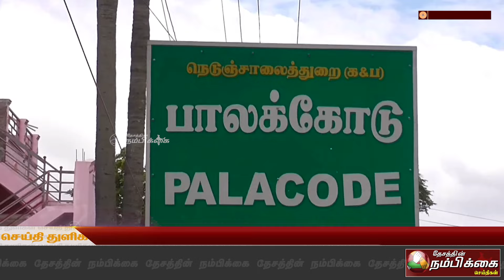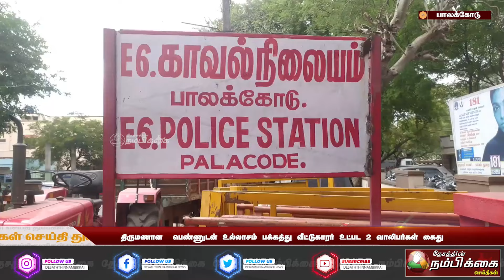திருமணான பெண்ணுடன் உல்லாசம் பக்கத்து வீட்டுகாரர் உட்பட 2 வாலிபர்கள் கைது